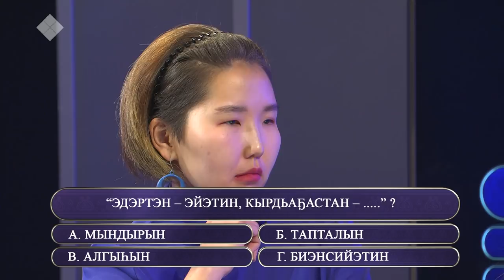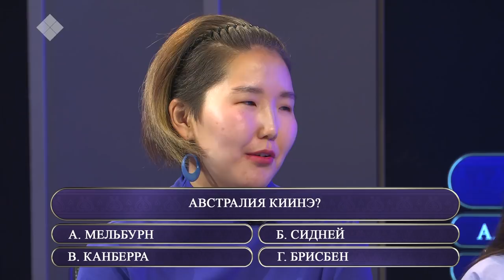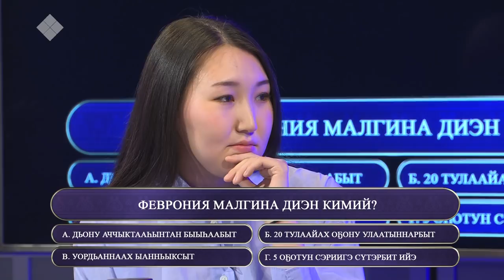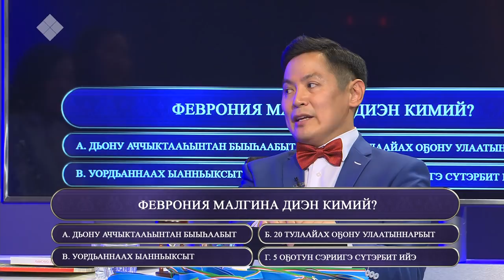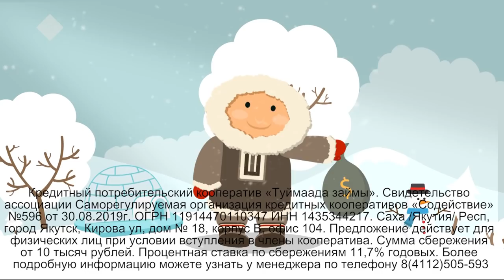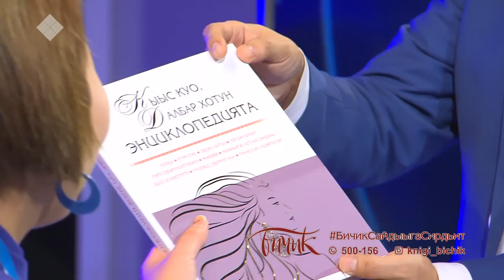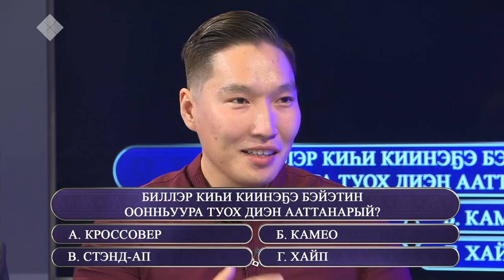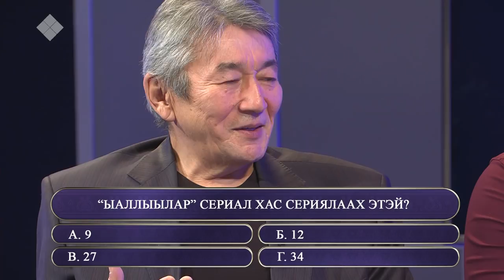«Өркөн өй» биэриигэ: «Сүлүһүннээх таптал. Эргиллии» сериал артыыстара(08.10.19)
«Өркөн өй» билиини тургутар биэрии саҥа таһаарыытыгар «ЯСИА» өрөспүүбүлүкэтээҕи сонуну киэҥник тарҕатар сулууспа корреспонденнара Вероника Аммосова уонна Ольга Старостина, ону тэҥэ «Сүлүһүннээх таптал. Эргиллии» сериал артыыстара Дмитрий Михайлов уонна Андрей Михайлов кытыннылар.